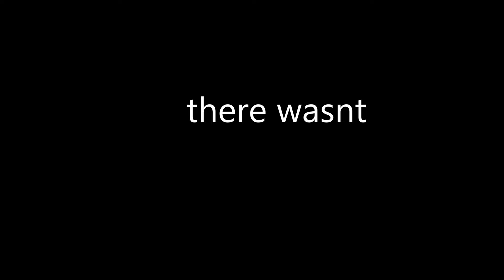Yeeps Is Coming To The META STORE!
In this video I talk about Yeeps: Hide and seek officially becoming a meta-app and the new butt coin stashes in the two new maps, Skate Park and the Revamped Theater

Credits to @MilkNugget for the Montage